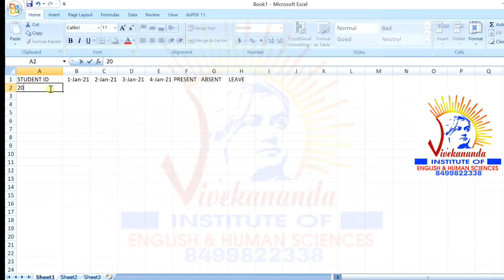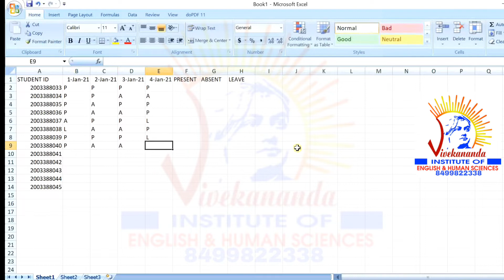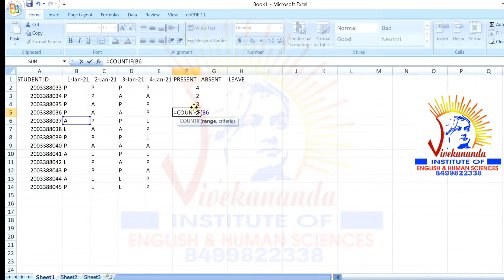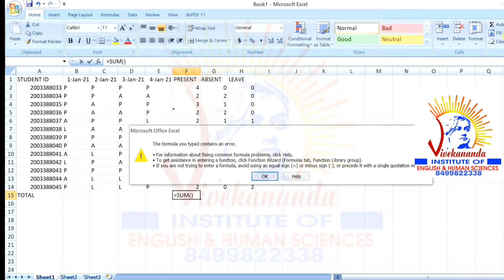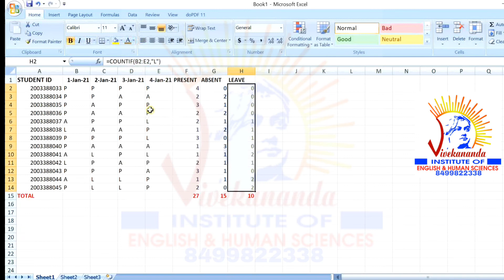Ms-office msoffice automotive attendence sheet in excell spokenenglish python python ms-office